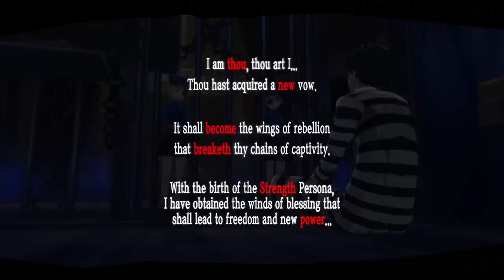Persona 5 Royal - Part 22 - Penal Labor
Hello everyone and welcome to my English walkthrough/ let's play of Persona 5 Royal for the PlayStation 4 and today, we conduct an investigation on the students Madarame has tutored in the past and decide to put our plan into action